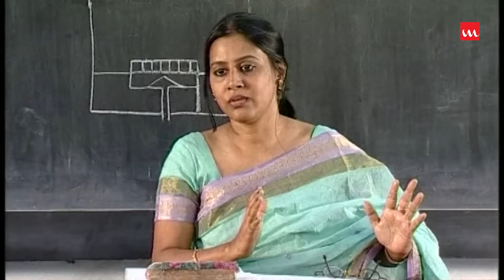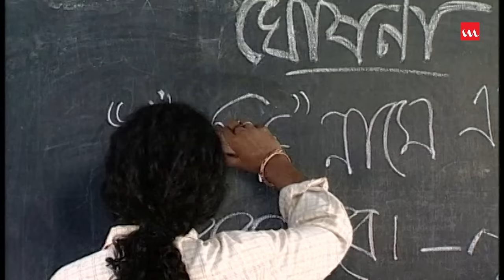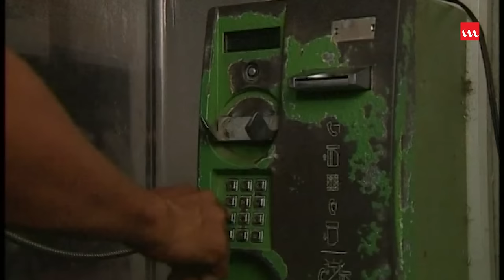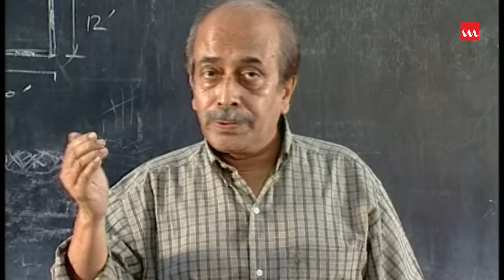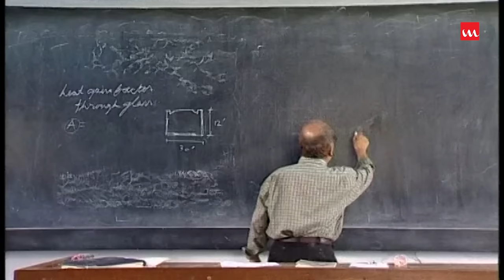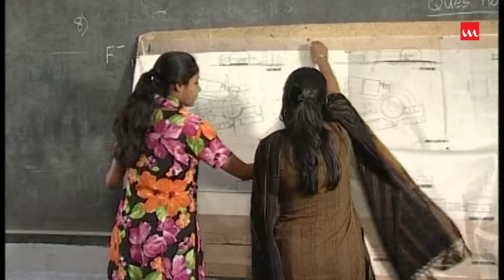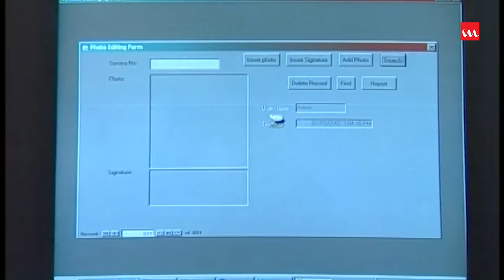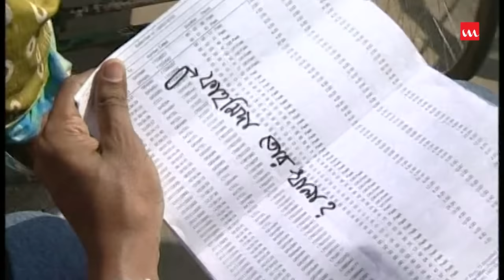Charuibati | চড়ুইভাতি | Mostofa Sarwar Farooki | Elora Gohor | Aupee Karim | Telefilm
Drama Name – Charuibati
Major Cast – Elora Gohor, Mamunul Haque, Aupee Karim, Enamul Haque, Marjuk Russel & Others
Direction – Mostofa Sarwar Farooki
Genre – Telefilm
D.O.P – Navid Khan Chowdhury & APu Ashik
Editing - Rafi Ahmed
Label – Laser Vision
Story Time: 01:37:08